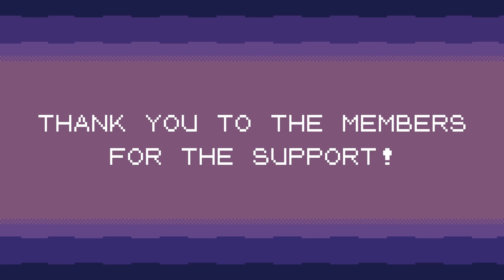Most Above Average Pokemon Rom Hack Ever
Pokemon Gaia has been around for years. But like the hipster I am, I never checked it out while it was popular. Let's amend that today!